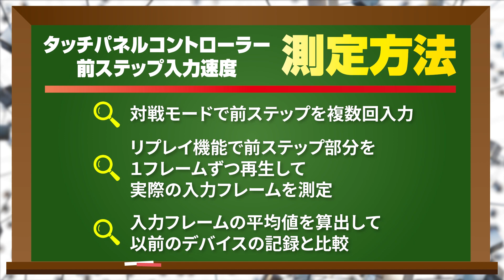最新改造コンはなんとボタンレス！ タッチパネル式コントローラーを作ってみたら…問題点続出!?【格ゲー研究室 #5】［ENGsub］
「格ゲー研究室」とは…

格闘ゲームのプレイ向上のために
色々なことを研究＆検証する企画です

00:00 ダイジェスト
00:24 ご挨拶
01:08 タッチパネル式コントローラー
02:18 問題点その①
03:38 問題点その②
05:28 実演
06:52 ときど（タッチパッド）vs助手（アケコン）で対戦
07:52 助手も触ってみる
09:18 助手の感想＆まとめ
10:29 前ステップ入力速度を測定
12:44 エンディング